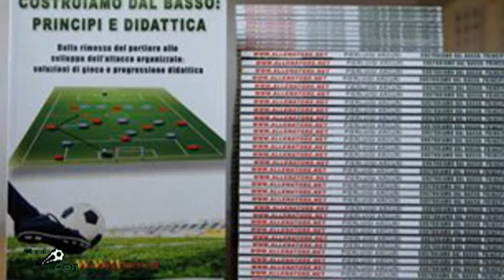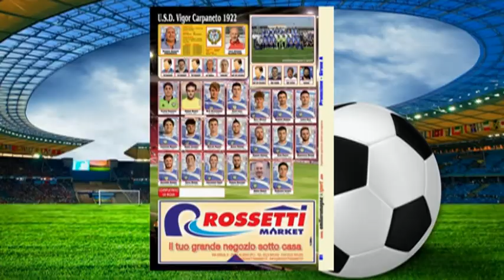Foot...ball: gli ospiti del Torneo di Zola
Giornate dedicate a chiacchiere di calcio, movimenti di mercato e testimonianze di calcio giocato. In poche parole, il Torneo di Zola 7 vs 7